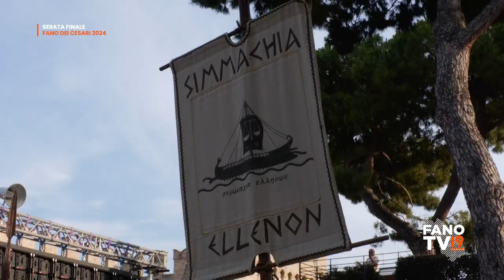Serata finale Fano dei Cesari 2024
Fano - 14 luglio 2024